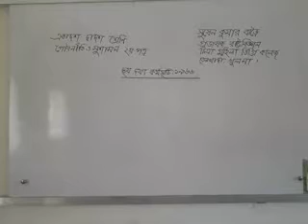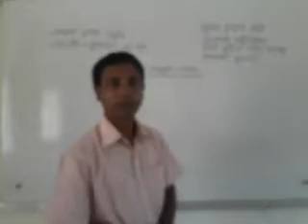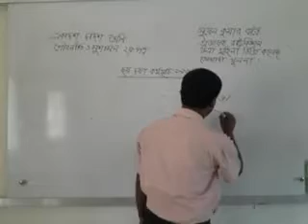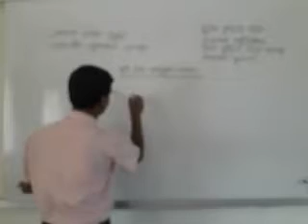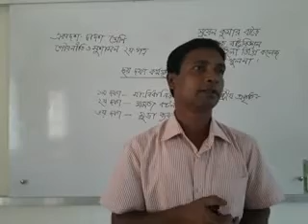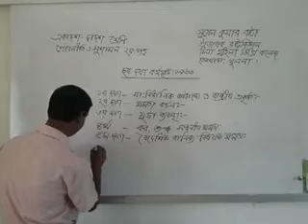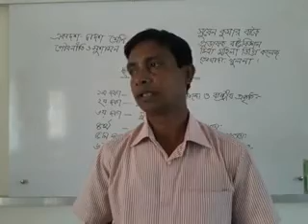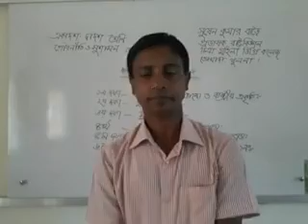একাদশ-দ্বাদশ শ্রেণি পৌরনীতি ও সুশাসন দ্বিতীয় পত্র ছয় দফা কর্মসূচি, ১৯৬৬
সুসেন কুমার বাড়ই
প্রভাষক, রাষ্ট্রবিজ্ঞান
চিত্রা মহিলা ডিগ্রি কলেজ
তেরখাদা, খুলনা।